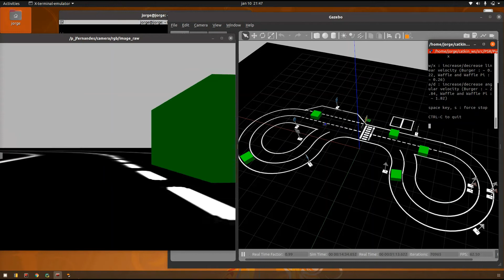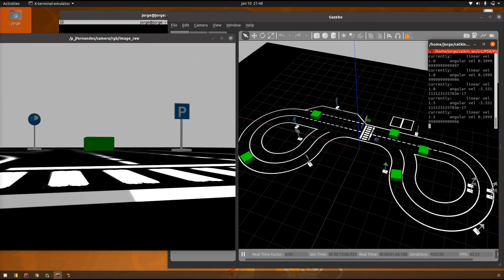Turtlebot3 - fnr manual drive teleop keyboard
Turtlebot3 game. ROS on Linux with python scripts